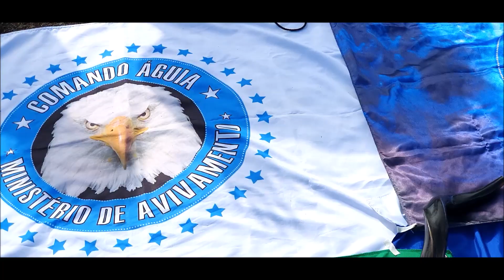CONVITE CAMPANHA DE ROMPIMENTO (4 NÍVEIS) 160 SUBIDAS AO ANHANGAVA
1 - Seja treinado para operar nos 9 dons do Espírito Santo
Acesse os treinamentos no link abaixo:

3 - Deseja vir na nossa base em Curitiba para Treinamento presencial? Todos os meses fazemos treinamentos nos finais de semana com transferencia de dons, entre em contato no zap - 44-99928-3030 e fale com a BIA OU CAUÊ.

FAÇA SEUS PEDIDOS, PROPÓSITOS E

ENVIE PARA

ENVIE FOTOS DOS SEUS PEDIDOS PARA NOSSO WHATSSAPP, SELE COM ALGUM SACRIFICIO E PARTICIPE DA MAIOR CAMPANHA DE ORAÇÃO JÁ FEITA.

SÃO 160 SUBIDAS AO MONTE ANHANGAVA COM 1420 MTS DE ALTURA

43 SUBIDAS JA FORAM FEITAS E FAREMOS OUTRAS 117. TOTALIZANDO QUASE 1500 KMS DE CAMINHADA. JA TEMOS VARIOS TESTEMUNHOS, E TEREMOS MUITOS OUTROS, VEJA O VIDEO!